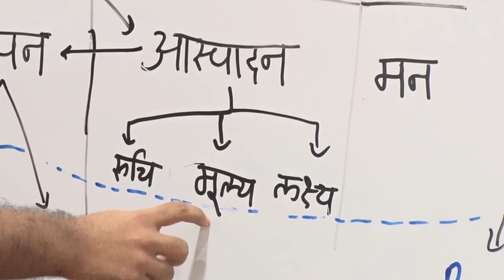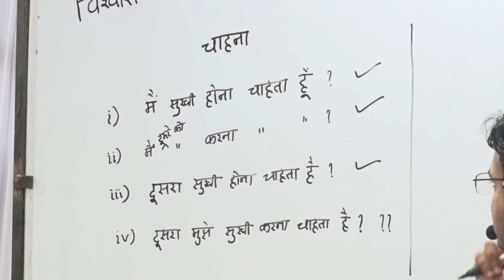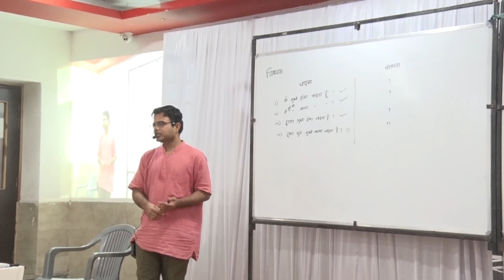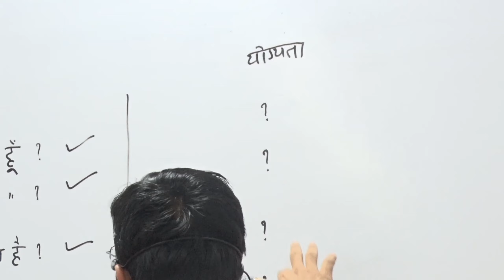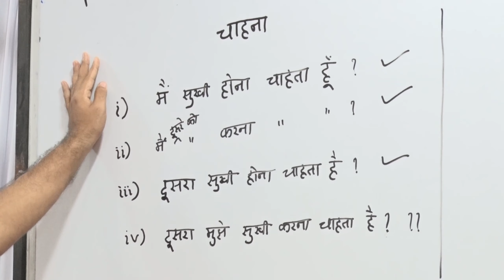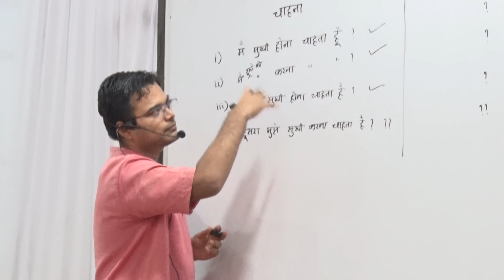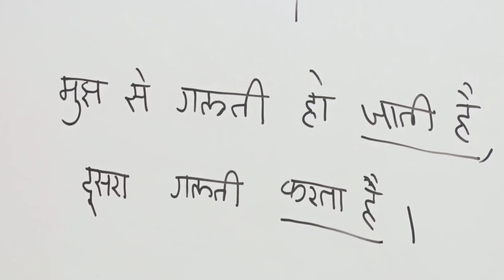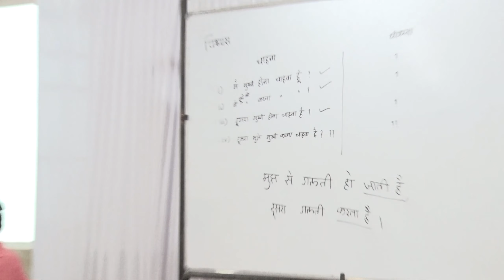Day 3 Session 2 - Self-exploration Workshop | Vandan Raval | Bhilwara (Raj.) | Jeevan Vidya